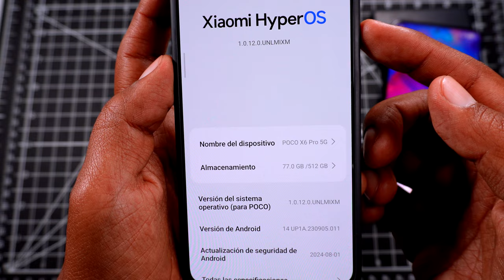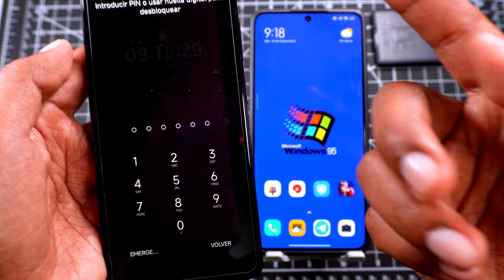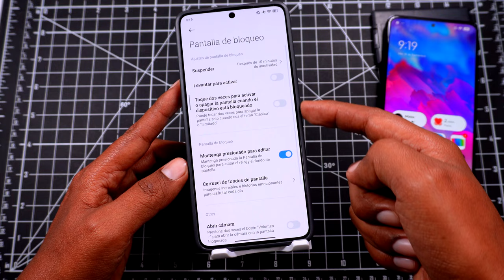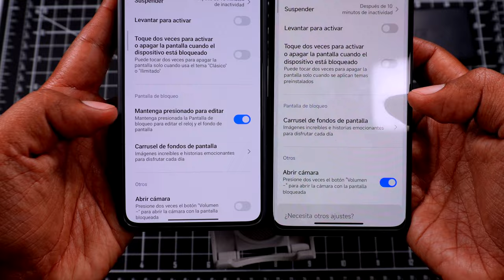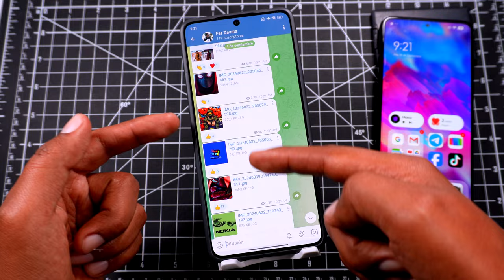Poco X6 Pro Actualización más Nueva Función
el Poco X6 Pro acaba de Actualizar a una nueva versión de HyperOS y viene con una nueva función que otros dispositivos de Xiaomi no tiene.
Poco X6 Pro con nueva Función.